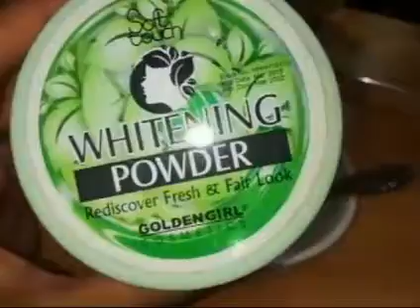Dew herbal skin polish review | Best skin polish | HINASAEED